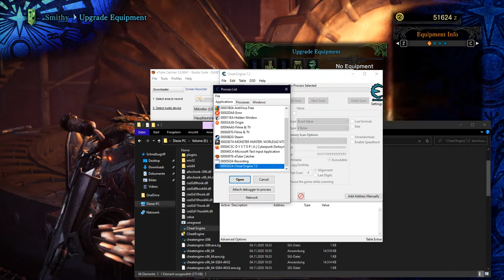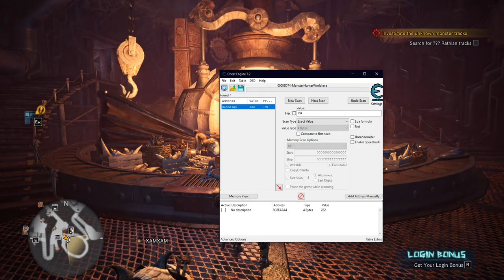Monster Hunter unlimited Armor Spheres Free Armor Spheres with Cheat Engine | MH World / Iceborn